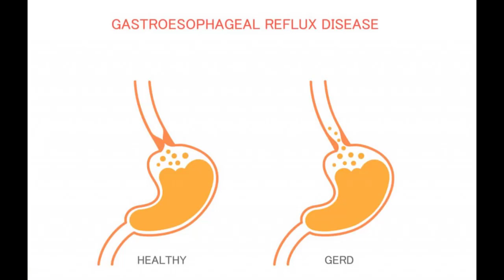5 عادات سيئة تؤثر علي حياة حيوانك الاليف 2021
5 عادات سيئة تؤثر علي حياة حيوانك الاليف 2021
قناه يديرها طبيب  بيطري يتحدث عن الكلاب والقطط و الحيوانات بصفه عامه بطريقه علميه ومنطقيه ويتكلم عن كيفيه علاج الحيوانات وتخفيف الامهم
 5 عادات سيئة تؤثر علي حياة حيوانك الاليف 2021
الحيوانات,حيوانات الاليفه,صور الحيوانات الاليفة,تعريف الحيوانات الاليفة,الوقاية من الحيوانات الأليفة,الحيوانات الأليفة,الحيوانات الاليفة والمفترسة,حيوانات اليفه,صحة الحيوانات الأليفة,موضوع تعبير عن الحيوانات الاليفة,سمنة الحيوانات الأليفة,حيوانات,أعراض كسور الحيوانات الأليفة وطرق الوقاية,الحيوانات الاليفة والمفترسة للاطفال,تأثير فيرس كورونا علي الحيوانات الاليفة,هل تنقل الحيوانات الاليفة فيرس كورونا للانسان,زيادة وزن الحيوانات الأليفة الوزن الزائد,الحيوانات للاطفال,حماية الحيوانات